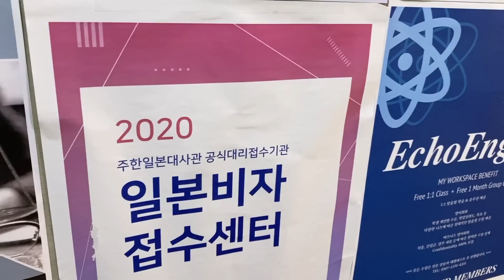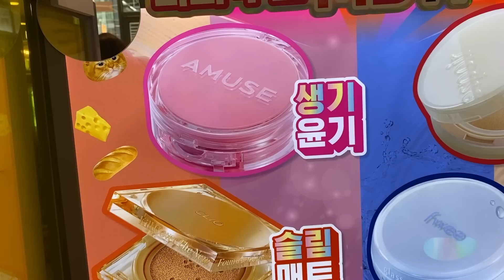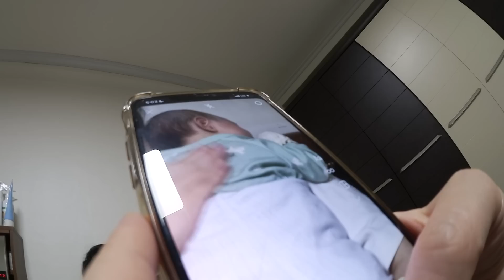VLOG 브이로그 |출국 10일 전 비자 발급받고 6년동안 사용한 쿠션 어뮤즈 쿠션으로 갈아타고 엽떡, 샤브샤브 먹고 짐싸는 다정이의 일상브이로그(클렌징밤 추천)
이번 영상은
비자 발급 받고 출국 10일 전 일상을 담아봤어요 !

재미있게 봐 주셨으면 좋겠습니다

어뮤즈 듀 파워 비건 쿠션

비페스타 클렌징밤 딥클리어